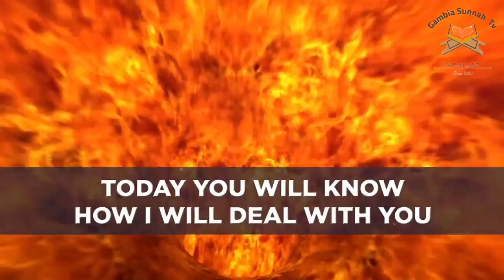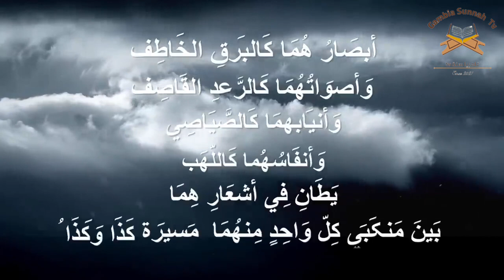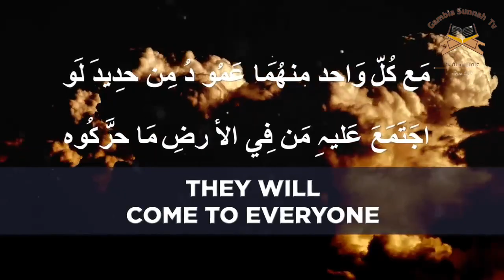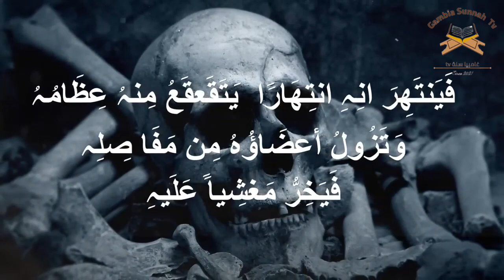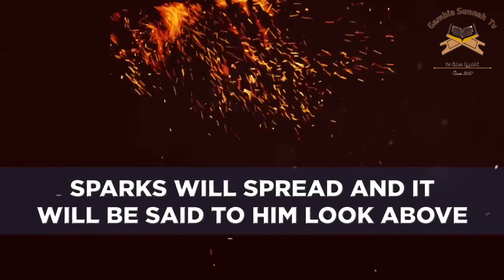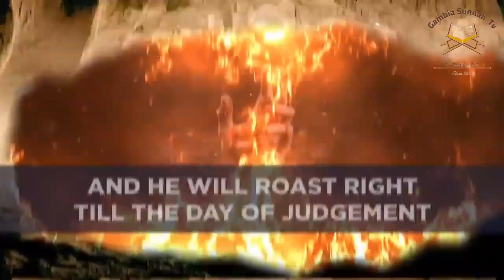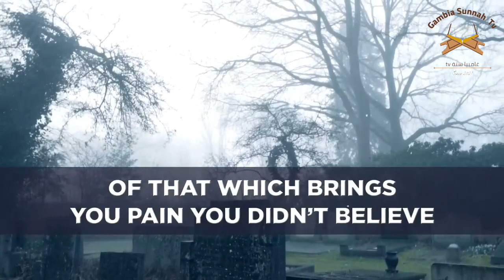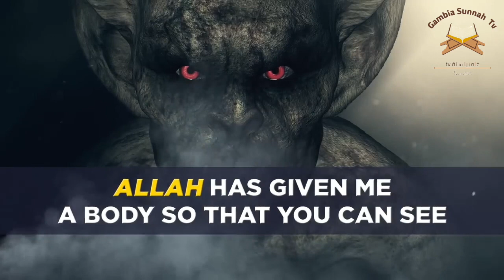Your First hour In The Grave People Didn't know This Will Happened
Gambia Sunnah Tv Official